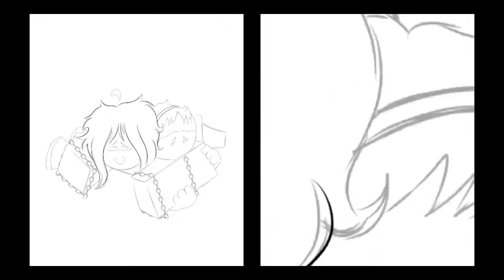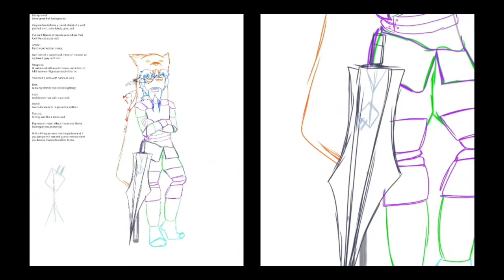BALLER Sai + Datguy and Commission Speedpaint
Speed paint of Sai dressed as BALLER + my friends' character, Datguy, and a commission for $5 for an old friend.

Art program used;
IbisPaint.

It is a modded version, so I don't have to watch ads to get the paint brushes, and IbisPaint X had a filter that messed up my phone, so I can no longer install it.

Music;

0:00 - 2:52 》 dreamcore// - Pathetic

2:53 - 4:01 》 Dark Beach - PASTEL GHOST

Tags, to help me get recognised --